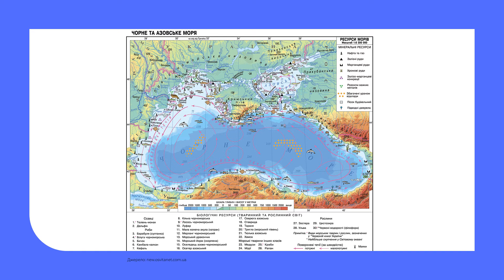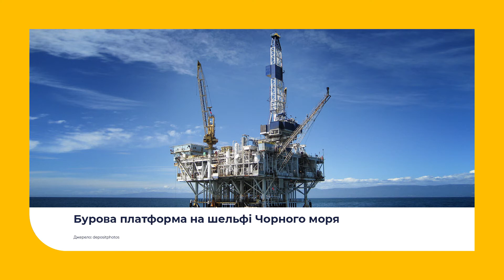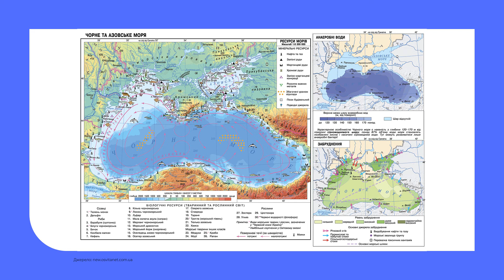8 клас. Географія. Чорне й Азовське моря